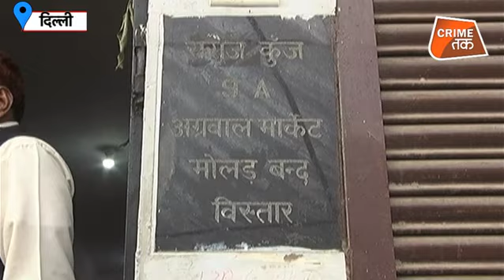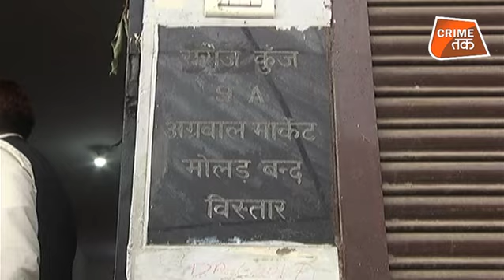क्या घर का काल बनने के लिए वो एक महीने पहले घर में घुसा था,ये वीडियो रूह कंपा देगा| Crime Tak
90 साल के किसी बुजुर्ग से भला किसी की ऐसी क्या दुश्मनी हो सकती है कि कोई उनकी जान ही ले ले? दिल्ली में एक 90 साल के बुजुर्ग के क़त्ल के बाद ज़ेहन में यही पहला सवाल उठता है। लेकिन बात यहां सिर्फ़ बुजुर्ग की नहीं है, कातिलों ने उनकी बहू और पोते की भी जान लेने की कोशिश की। और जानते हैं, क़ातिल कौन थे? वो थे इस घर का एक महीने पहले रखा गया नौकर और उसके दोस्त। क़ातिल फ़रार हैं और क़त्ल की वजहों पर फिलहाल पर्दा पड़ा है।